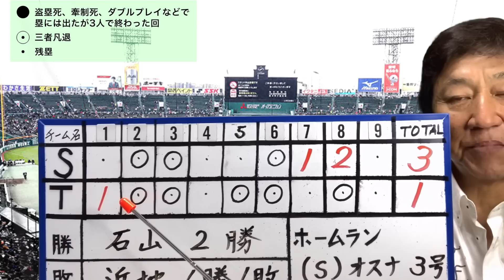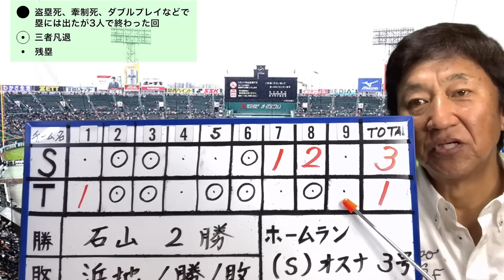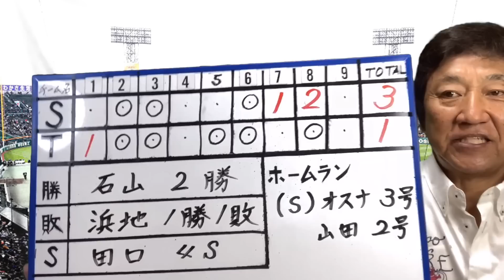勝敗を分けたのはリリーフ陣の出来の差!?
1975年　ドラフト1位で中日ドラゴンズに入団
1985年　西武ライオンズに移籍
1987年　阪神タイガースに移籍 → 1991年現役引退
2001年　アジア大会で全日本代表チームのコーチ
2005年　東北楽天ゴールデンイーグルスの初代監督に就任